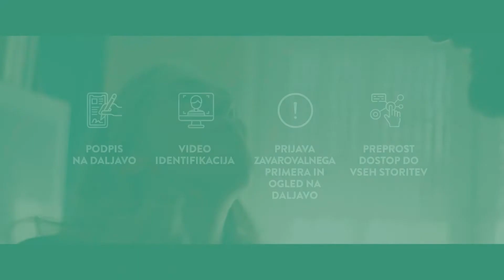18. KROG - 2021/2022: 1.A DRL - MOŠKI: RK MARIBOR BRANIK : RK GORENJE VELENJE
Video posnetek tekme 18. kroga končnice 1.A DRL - MOŠKI med RK MARIBOR BRANIK : RK GORENJE VELENJE. Več informacij o tekmi na